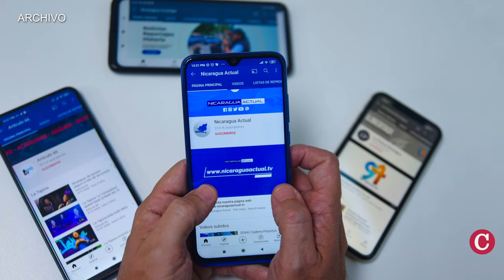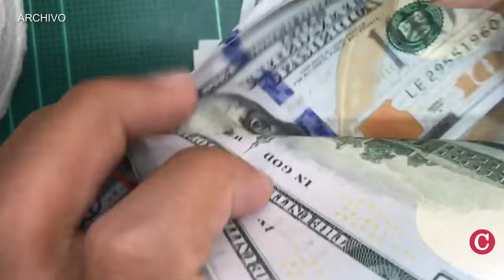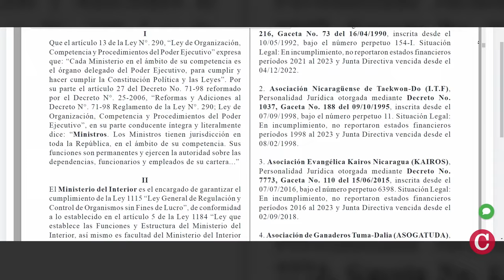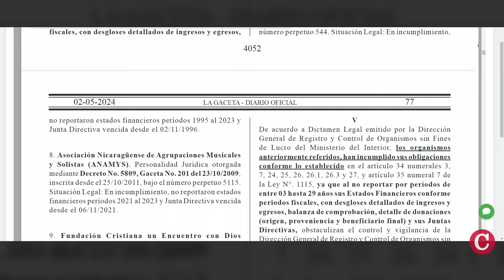Contenidos en internet en Nicaragua estarán bajo control de la dictadura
El Frente Sandinista controlará el contenido en internet que difunden los creadores audiovisuales y otros medios de información en Nicaragua, a través de la iniciativa de Ley General de Telecomunicaciones Convergentes. Esta ley sustituirá a la Ley General de Telecomunicaciones y Correos Postales, vigente desde 1995.

En otras noticias:
- Remesas a Nicaragua muestran tendencia de reducción, según cifras oficiales.
- Ministerio del Interior cancela a otras cinco oenegés evangélicas.